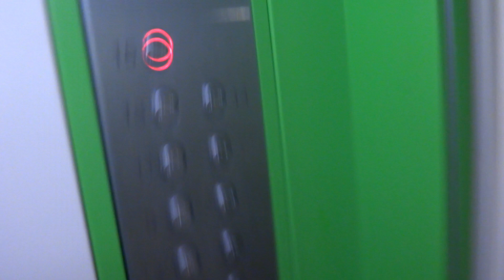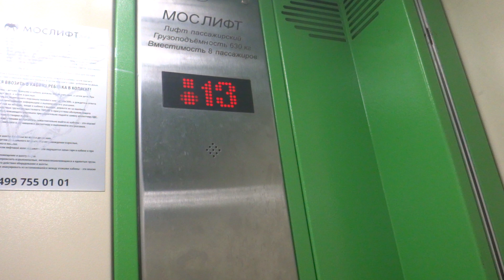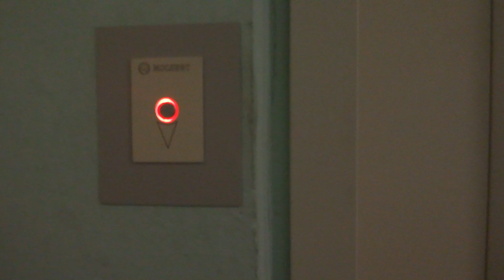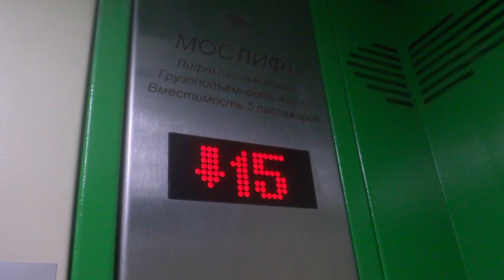Грузопассажирский, пассажирский лифт V=1 м-с, Q=400, 630 кг (3157)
Бескудниковский бульвар 23к1